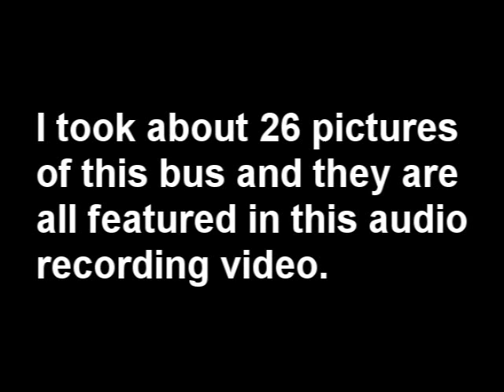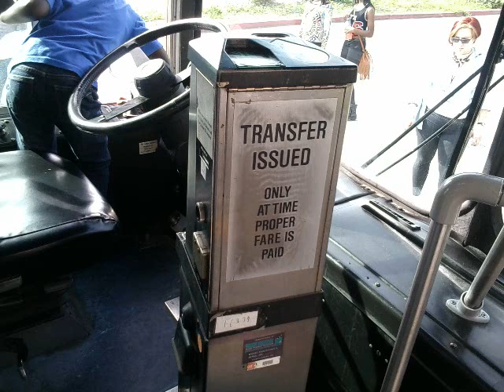Ex-AC Transit 1989 New Flyer D40 2546 Audio #1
Here is the 1st audio recording of Ex-AC Transit 2546, a 1989 New Flyer D40. It made an appearance at the Feb. 2015 NorCal Bus Fans Excursion.
Engine: Detroit Diesel 6V92TA
Transmission: Allison HTB-748
Sounds recorded with my Sony ICD-SX733 IC Recorder.
Pictures taken by me with my Casio G'zOne Ravine 2 Cell Phone.